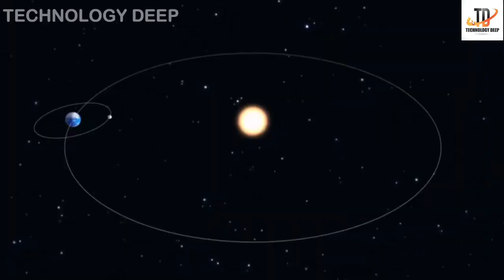Poolane kunukeyamantaa i - Manoharudu movie song in doraemon and shin chan in Telugu